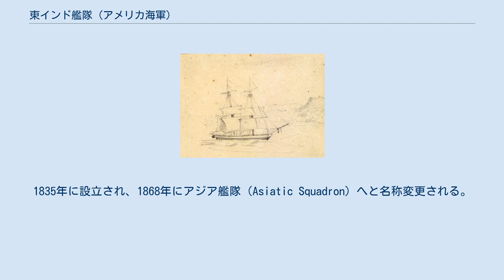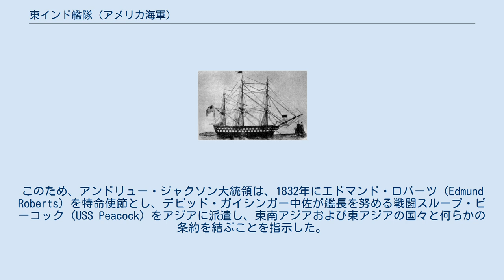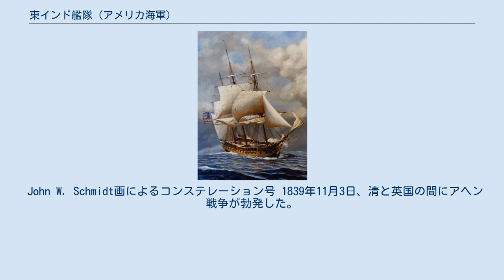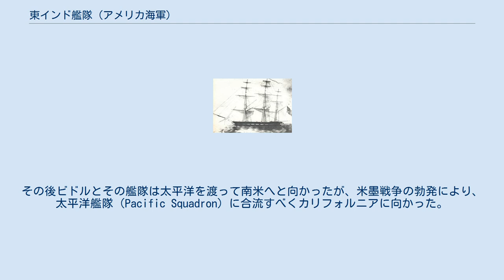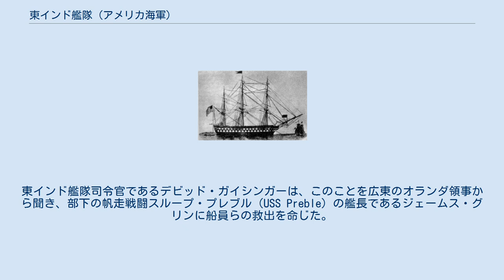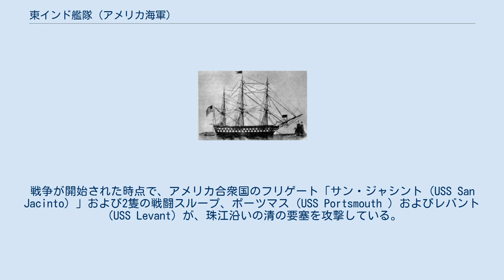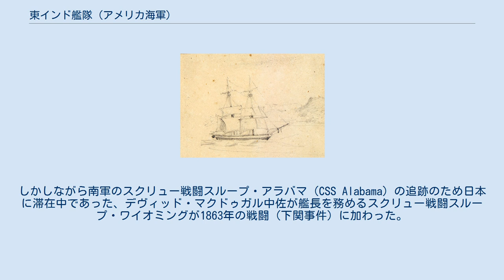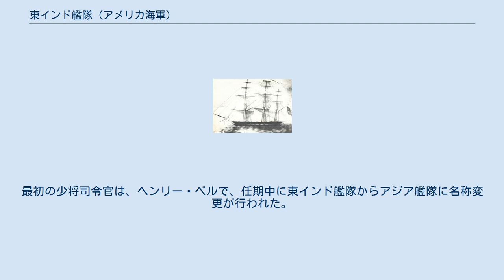東インド艦隊 (アメリカ海軍)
東インド艦隊（ひがしインドかんたい、英: East India Squadron）は、19世紀に存在したアメリカ海軍の艦隊。
1835年に設立され、1868年にアジア艦隊（Asiatic Squadron）へと名称変更される。
なお、原語は「フリート（fleet）」ではなく「スコードロン（Squadron）」であり、「東インド戦隊」と訳される場合もあるが、1902年まで米国にフリートは存在せず、それまではスコードロンが最大の戦闘艦グループであった。
一般的に戦隊は艦隊の下部組織として編成されるため、訳語として艦隊が使われた。
 Alfred Thomas Agate画によるピーコック号。
調査船としての姿 1830年代、米国とアジア諸国の交易は増加しつつあり、また捕鯨船の活動もあったが、これらは全て民間の活動であり、アジア諸国との正式な国交はなかった。
このため、アンドリュー・ジャクソン大統領は、1832年にエドマンド・ロバーツ（Edmund Roberts）を特命使節とし、デビッド・ガイシンガー中佐が艦長を努める戦闘スループ・ピーコック（USS Peacock）をアジアに派遣し、東南アジアおよび東アジアの国々と何らかの条約を結ぶことを指示した。
その際、「特に日本に関する情報を注意深く収集」し、さらには、「正式な使節は別に送るにしても、状況が許すならば信任状を提出しても良い」とも指示した。
ロバーツはシャムとマスカットとの条約締結には成功したが、コーチシナまで到達した時点で中国（清）および日本との交渉は困難と考え、米国に引き返した。
1835年にはロバーツは2国との批准書交換および清、日本との交渉のために再びアジアに派遣された。
今回はエドマンド・ケネディ代将を司令官とし、ピーコックおよびスクーナー・エンタープライズを派遣した。
ここに東インド艦隊が誕生する。
しかしながら、ロバーツは中国で死亡。
1836年中頃、ケネディも日本との交渉には自身の資格では不十分と考え、交渉を諦め、太平洋を横断して帰国した 。
 John W. Schmidt画によるコンステレーション号 1839年11月3日、清と英国の間にアヘン戦争が勃発した。
米国は中立を守ったが、中国地域の米国人保護のためローレンス・カーニー代将を東インド艦隊司令官に任命し、艦齢42歳の老朽フリゲート・コンステレーション（USS Constellation）と戦闘スループ・ボストン（USS Boston）を派遣した。
カーニーは1842年3月に中国に到着、戦争はまもなく終了した（1842年8月29日）。
両国が締結した南京条約の情報を入手したカーニーは、米国も清と同様の条約を結ぶべきと考えた。
カーニーは正式な資格は有していなかったが、巧みな交渉を続け、在清米国特命全権公使ケイレブ・クッシングの到着を待って、望厦条約が締結された。
これは米国と中国で結ばれた最初の条約であった。
なお、クッシングには日本との通商航海条約を交渉する権限を与えられていたが、具体的な動きは無かった。
 コロンバス号 1845年東インド艦隊司令官に任命されたジェームズ・ビドルは望厦条約の批准書交換のため、新公使アレクサンダー・エバレットと共に中国に向かった。
エバレットとビドルにも「両人の何れかが日本に行き、貿易をする気があるか確認し条約を結ぶ」ように指令されていた。
このため、1846年7月20日、ビドルは戦列艦コロンバスおよび戦闘スループ・ヴィンセンスを率いて浦賀に入港した。
浦賀を選んだのは、長崎ではオランダと問題が出る可能性があり、首都である江戸から離れすぎていると考えたためである。
しかし、条約の締結は浦賀奉行に拒否された。
ビドルには、「辛抱強く、敵愾心や米国への不信感を煽ること無く」交渉することが求められていたため、数日の滞在で浦賀から退去した。
その後ビドルとその艦隊は太平洋を渡って南米へと向かったが、米墨戦争の勃発により、太平洋艦隊（Pacific Squadron）に合流すべくカリフォルニアに向かった。
 グリンの乗艦、プレブル（USS Preble） 1846年6月5日に蝦夷地沖でアメリカ捕鯨船が難破し、日本に上陸した船員は長崎に抑留された。
また、日本人に英語を教えたいという自身の意思で日本に入国した、ラナルド・マクドナルドも同じく長崎に抑留されていた。
東インド艦隊司令官であるデビッド・ガイシンガーは、このことを広東...